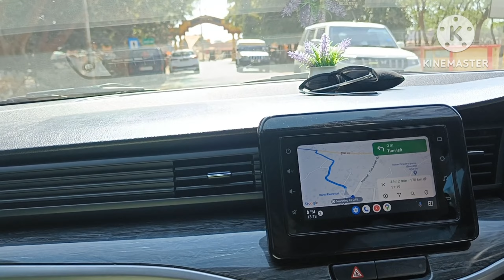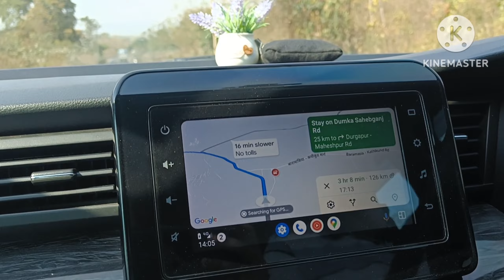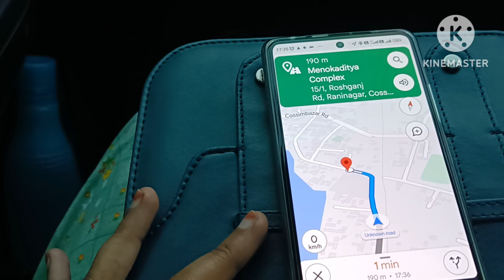Non stop 500km by road || Basukinath Temple || Patna via Deoghar to Berhampore - Part 2 || XL6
This is our travel video from Patna to Berhampur by road on Maruti Suzuki XL6. The video is divided into two parts -

Part 1 Patna to Deoghar
Part 2 Deoghar to Berhampur